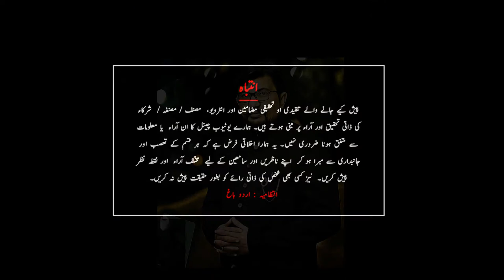Raja Gidh | Analysis & Article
✔ Tanqeedi Mazmoon by Dr. Khalid Sohail
✔ Novel Written by Bano Qudsia
✔ Udu Article Written by Dr. Khalid Sohail